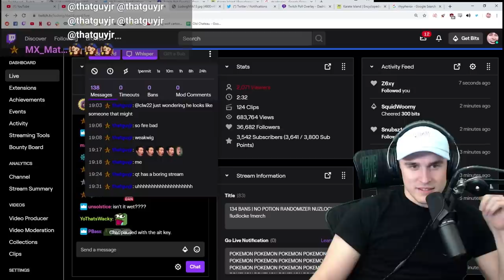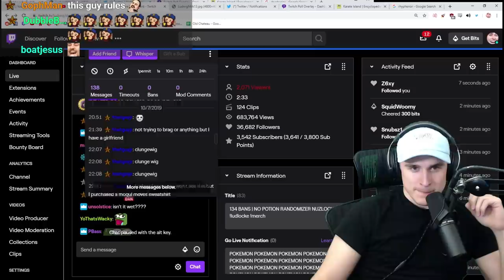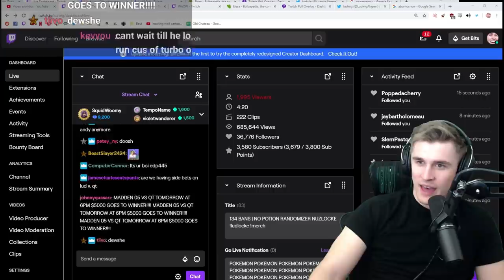I am not a furry.